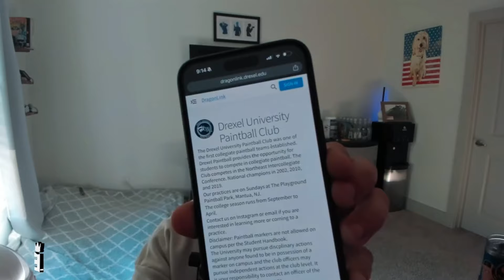Kamala Crushes Her Townhall Meeting | My Reaction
1. Watch and form your own opinion
2. This video is just my opinion from my initial viewing of the video

I react to all contemporary news around gaming, pop culture and honestly - really anything that interests me

Twitch(Twitch.tv/Actuallyellrod)